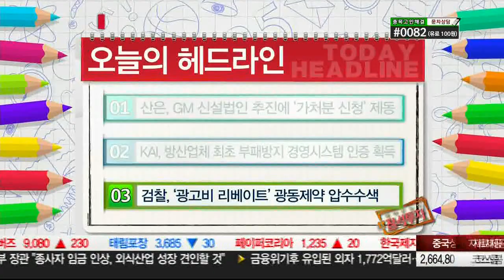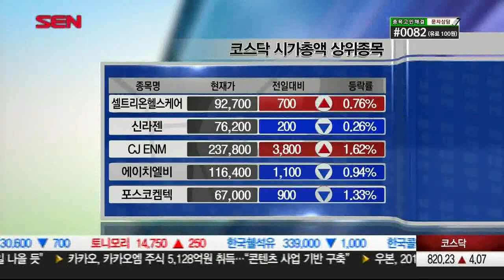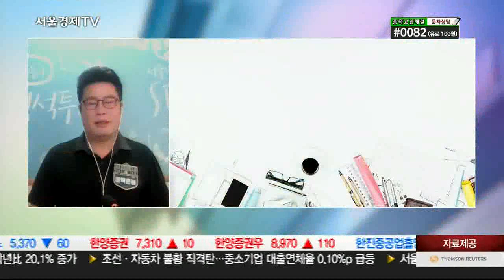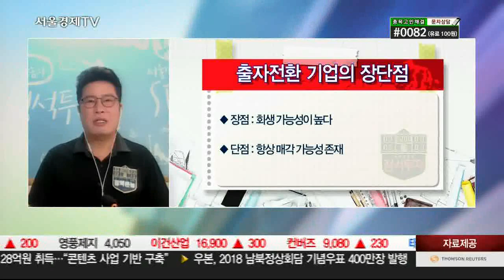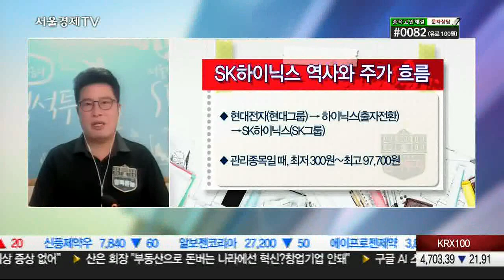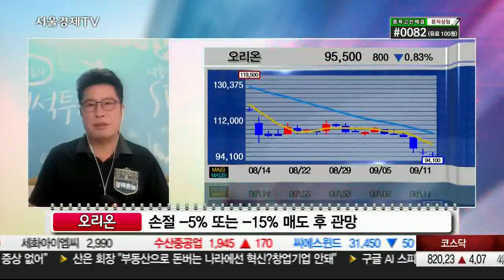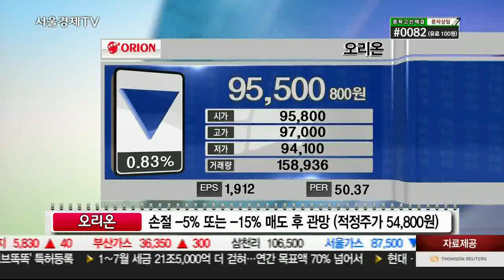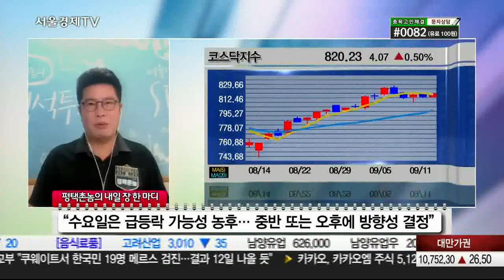20180911_평택촌놈의 정석투자_354회